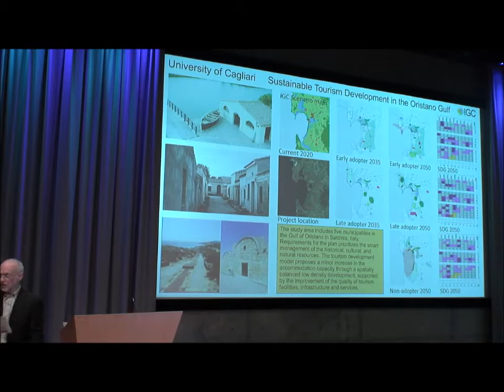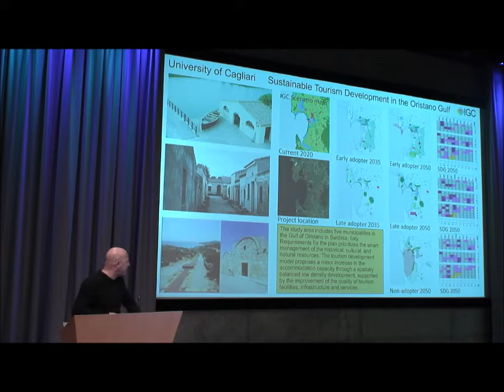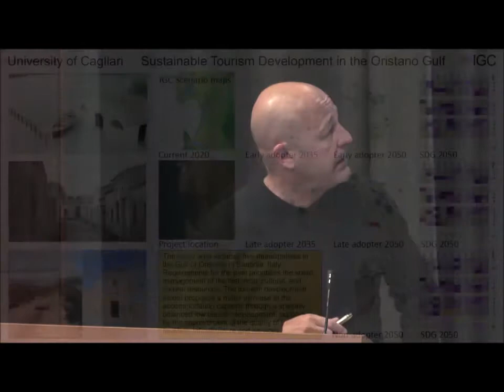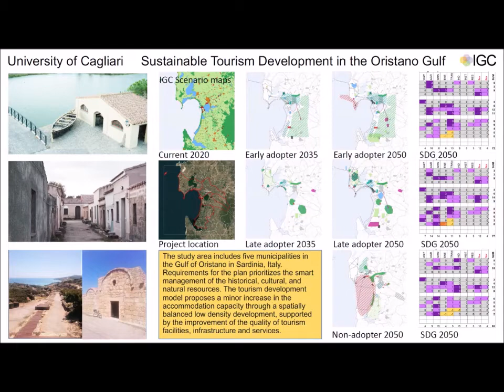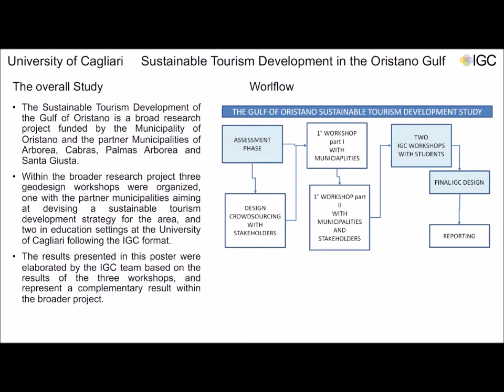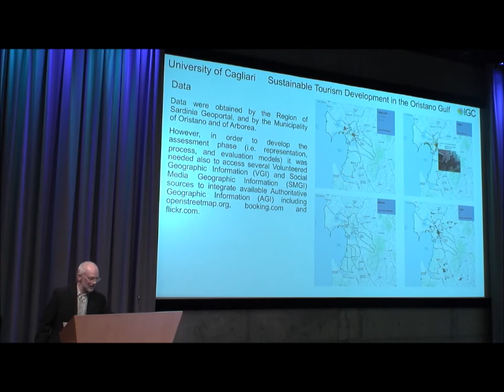IGC 2020 Oristano Sustainable Tourism Development study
Michele Campagna presents the Oristano Sustainable Tourism Development study at the International Geodesign Collaboration 2020
ESRI, Redlands, CA